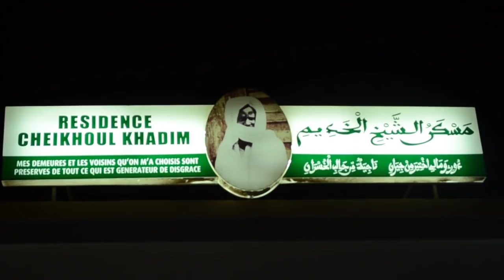Séntou Wérou Koor des Bayes Fall à Touba